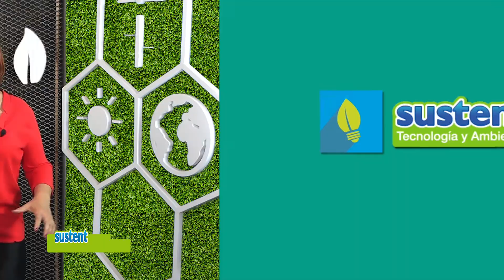Emprendimientos sustentables de la Argentina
Prem Demian Zalzman, Director de nuevas tecnologías de la Nación nos explica acerca de la importancia de los emprendimientos sustentables